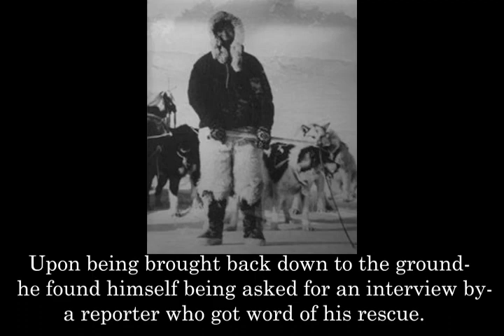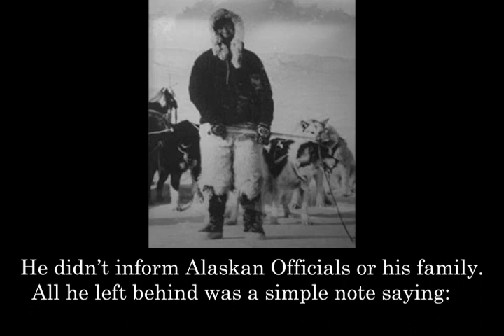A L A S K A N P A R T Y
Archivist Note:
-This is the first in the series of shorts with the purpose to archive the forgotten history of America, I love my country and I'd hate to see its highs, its lows, and its inbetweens lost to time and red tape.

-Naomi Uemura is still at large